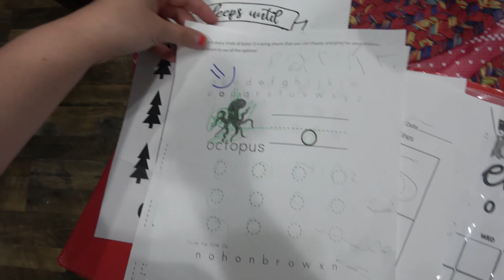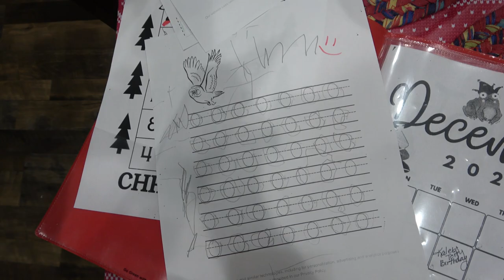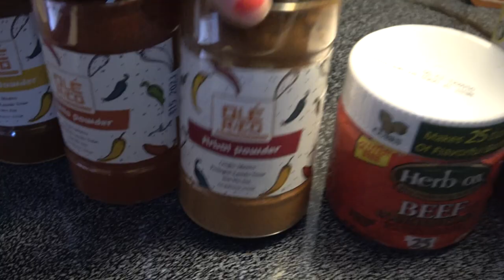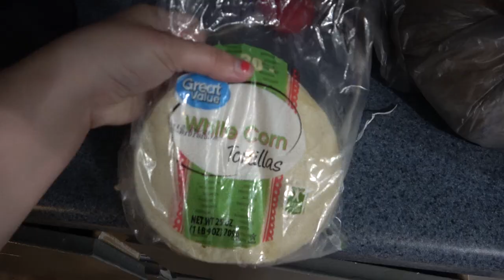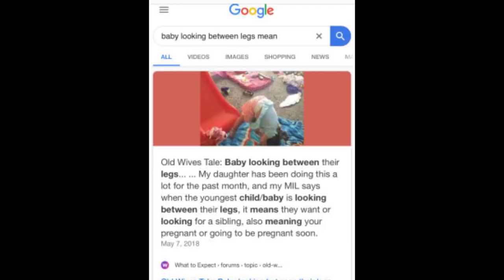Another Baby Coming soon?? Young Mom of 2 Family Vlog